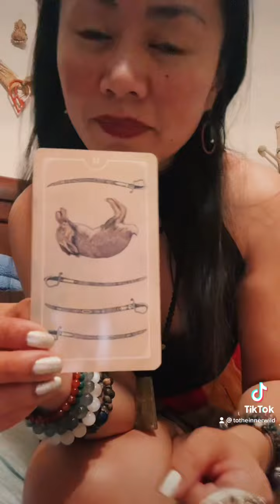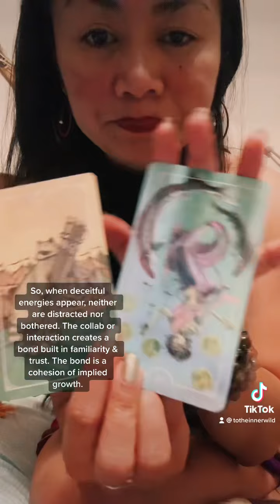What Does Y/Our BFF Want To Thank You For | (Pile 1 - Lucid Dreams)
What Does Y/Our BFF Want To ThankYou For | (Pile 1 - LucidDreams)

AngelNumbers #97 & #917 #22 film/post date & #256 pm post time. ChanneledMusic on YouTube & labeled